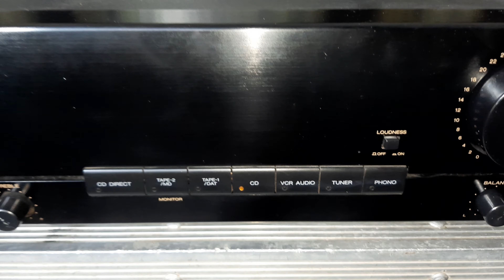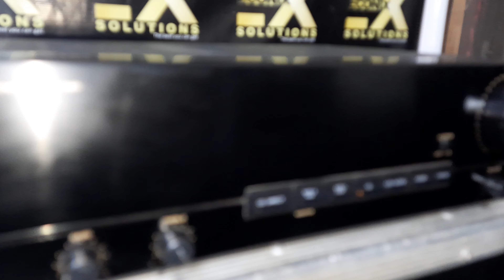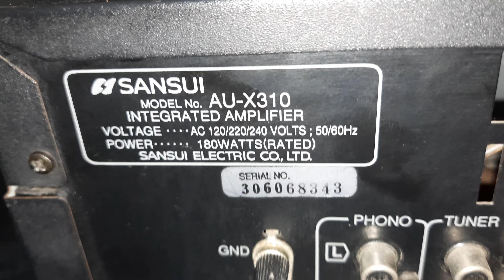Sansui Integrated Amplifier AU-X310 How To Use Price and Connection In Hindi 9811204032 / 9717618838